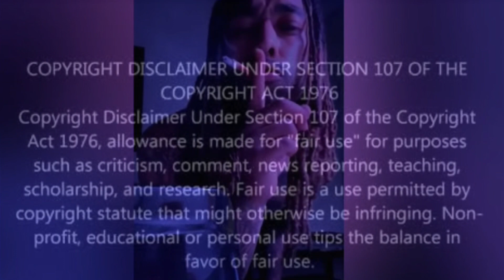Uzzy Marcus Brother Zino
California rapper takes out his girlfriend and friends after having a mental breakdown.

@couture_cookie (IG)
@couture-cookie (SC)
@iamcouture_b (T)